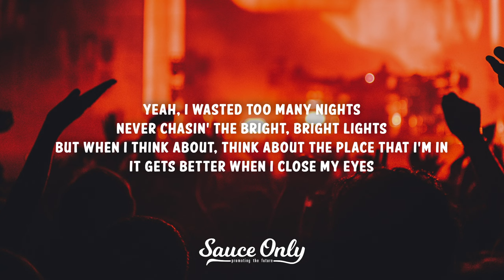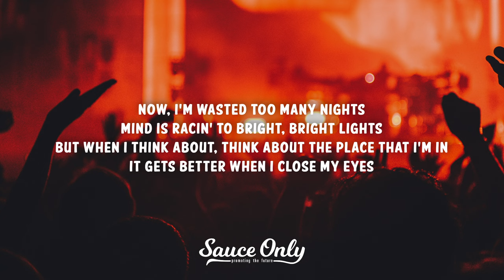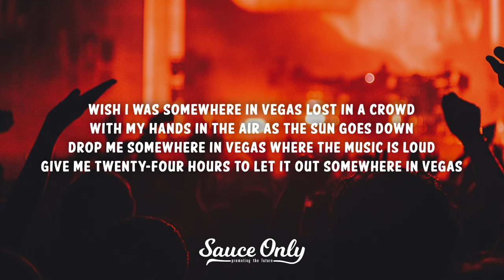Crash Adams - Somewhere in Vegas (Lyrics)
» Lyrics for "Somewhere in Vegas" by Crash Adams:

Still smell the cinnamon on my skin
One night I'm payin' for it all weekend
Blonde angel burning through all of my cash
All my friends say she ain't comin' back

Yeah, I wasted too many nights
Never chasin' the bright, bright lights
But when I think about, think about the place that I'm in
It gets better when I close my eyes

Wish I was somewhere in Vegas
Lost in a crowd
With my hands in the air
As the sun goes down
Drop me somewhere in Vegas
Where the music is loud
Give me twenty-four hours to let it out
Somewhere in Vegas

Woke up to chandeliers on the floor
Bartender nailed the tab to the door, oh, no
Phone number sittin' under a shot
With a little red lipstick heart

Now, I'm wasted too many nights
Mind is racin' to bright, bright lights
And when I think about, think about the place that I'm in

Somewhere in Vegas

(Ooh-ooh-ooh)
(Ooh-ooh-ooh)
Somewhere in Vegas
(Ooh-ooh-ooh)
(Ooh-ooh-ooh)

Wish I was somewhere in V-E-G-A-S (In Vegas)
Lost my mind and my money in V-E-G-A-S
(Vegas, Vegas, Vegas)

Somewhere in Vegas

V-E-G-A-S (In Vegas)
Lost my mind and my money in V-E-G-A-S (In Vegas, yeah)
Somewhere in Vegas